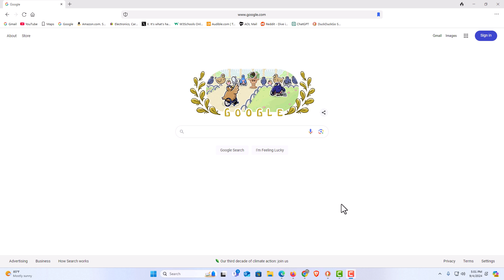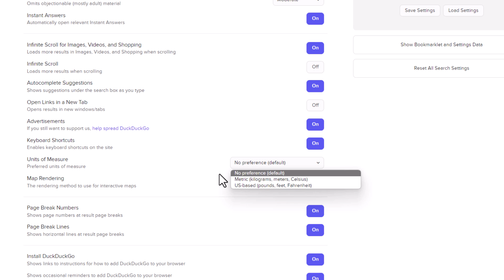How to Access Hidden Settings on the DuckDuckGo Web Browsers | PC Tutorial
Learn how to unlock and access the hidden settings in the DuckDuckGo web browser on your PC! This tutorial will guide you step-by-step on how to navigate through the browser's advanced configuration options to enhance your browsing experience. Whether you're looking to tweak privacy controls or modify additional features, we'll show you where to find these hidden gems and how to use them effectively.

Simple Steps

1. Open the DuckDuckGo Desktop web Browser.
2. In the address bar, type into the address bar and click the enter key.

Chapters
0:00 How To Access Hidden Settings In The DuckDuckGo Browser
0:15 Open The DuckDuckGo Web Browser
0:30 How To Access The DuckDuckGo Regular Settings On PC
0:407In The Address Bar, Type
0:50 How To Navigate The Hidden Settings In DuckDuckGo